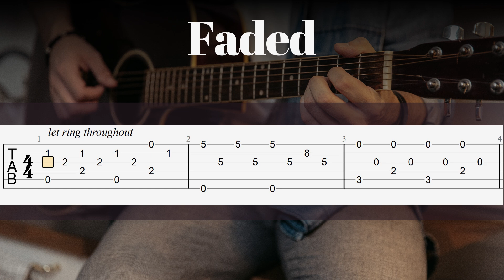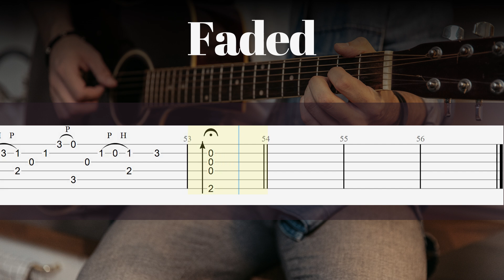FADED // Alan Walker | EASY Fingerstyle Guitar Lessons TAB